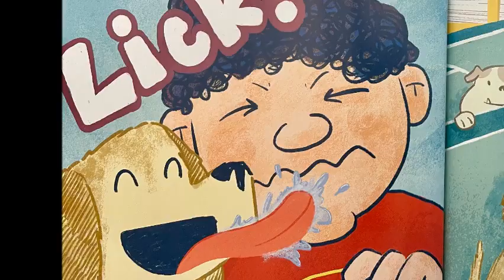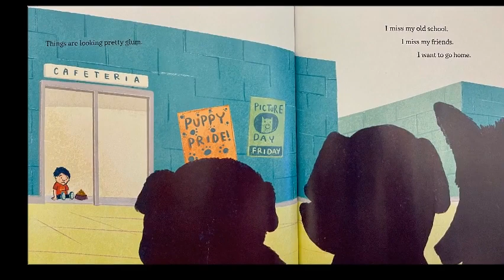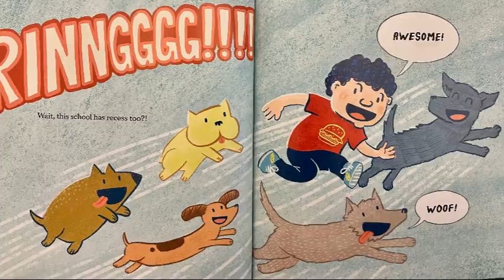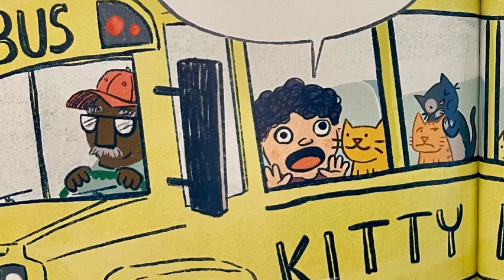Puppy Bus by Drew Brockington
A boy, worried about his first day at a new school, finds himself on the wrong bus, a bus full of puppies bound for Puppy School-and discovers that despite the strange food and even weirder bathroom Puppy School is a lot of fun.